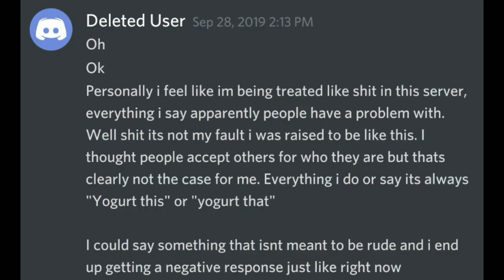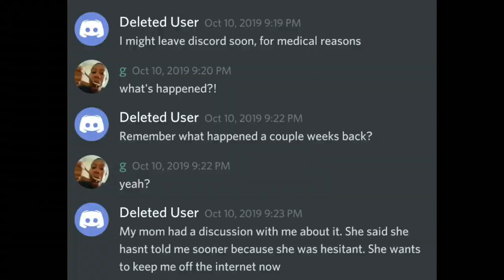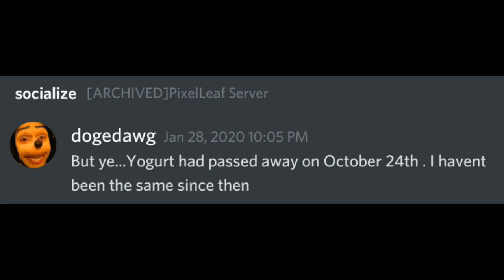Ending This Right Now..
Read this in it's entirety...if you still are defending her...then you are as fucked up as her...I'm honestly appalled and I can't stand having to constantly remind people that KEEPS DEFENDING HER on the bad she's done...

Guys...if you have ever have suicidal thoughts...please call the suicide prevention hotline near you...

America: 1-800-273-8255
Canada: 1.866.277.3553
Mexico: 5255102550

(I hope these are correct..)